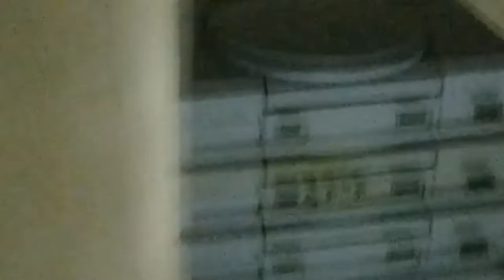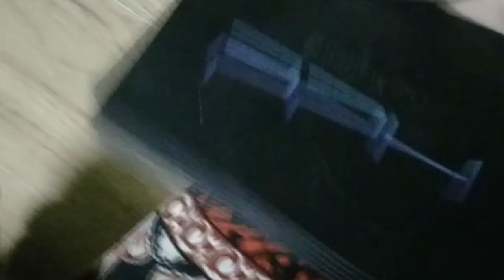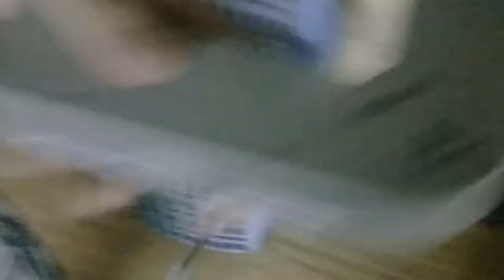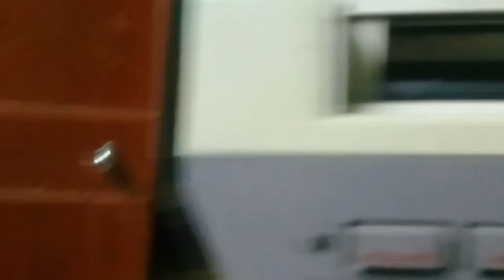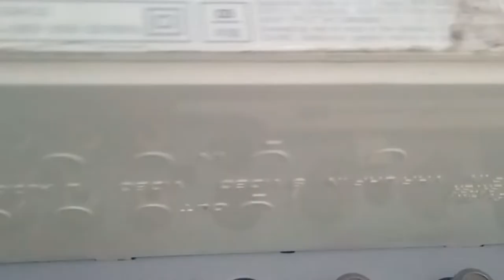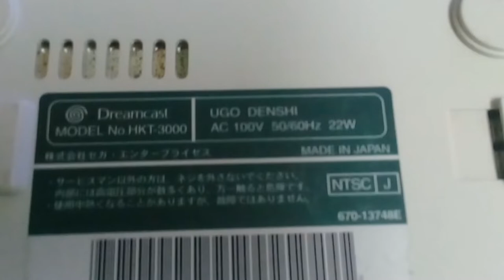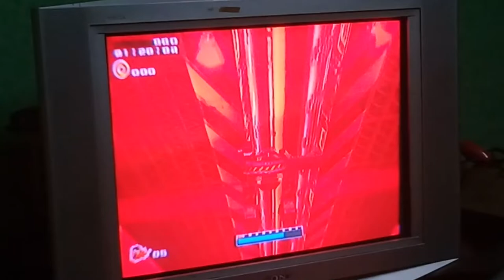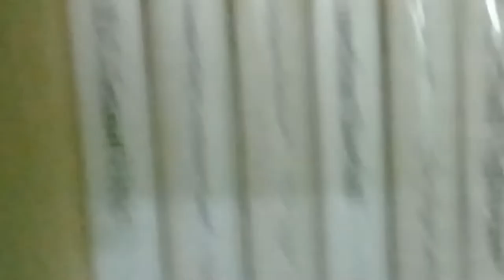Game , Device & Console #14: Tham quan ngôi nhà ông bạn và bộ sưu tập Retro độc đáo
☞ Do not Reup and Use video of Basara Team TV for any purpose😀😀😀